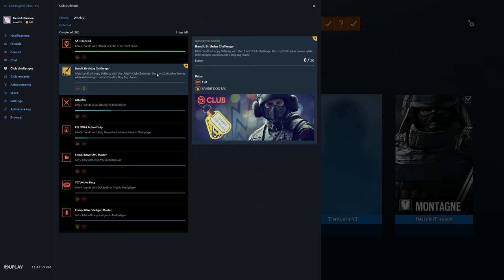Rainbow Six Siege + Part 2668 + Villa TDM Bomb + Operation Para Bellum pcgaming crew